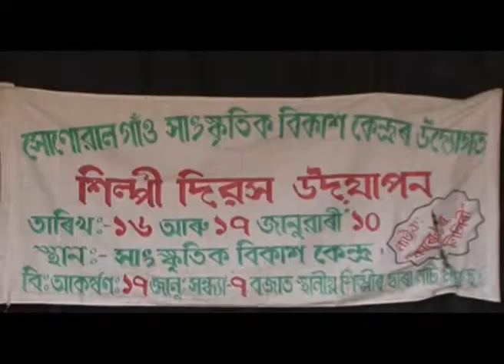Monor Nijom Banat (মনৰ নিজম বনত)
Children VCD Album, Pratham Puwate, 2010 AD, Sung by Shrimoti Pratyasha Bharadwaj.